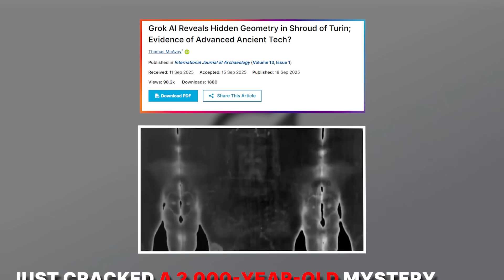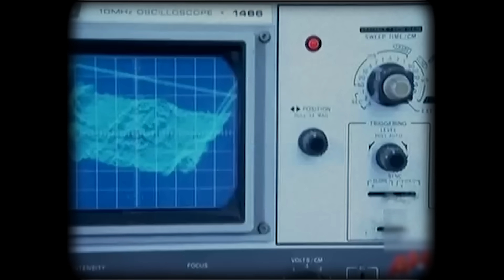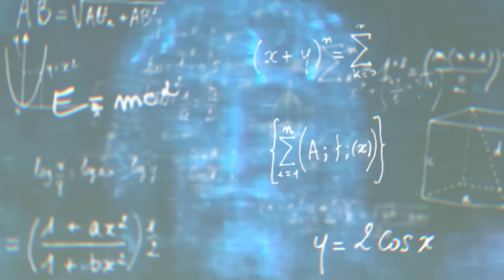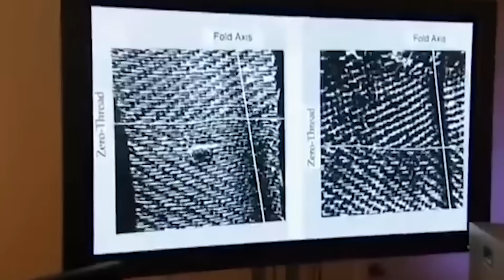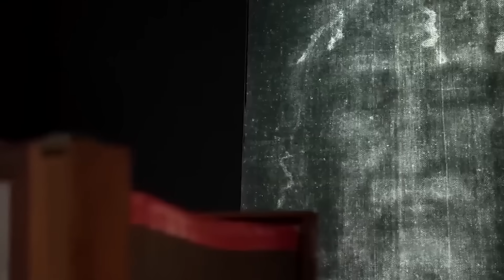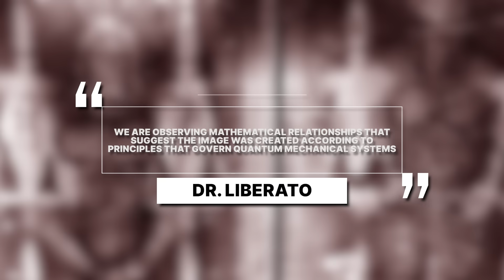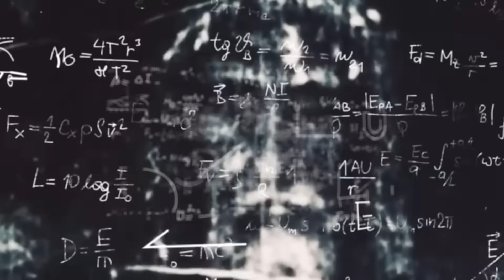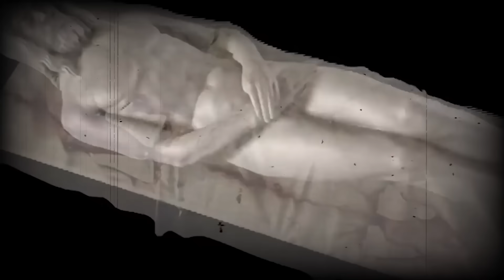What Grok AI Just Found in the Shroud of Turin Has Left Scientists Speechless and Terrified...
The Shroud of Turin has baffled scientists for over a century. Some called it a medieval forgery, others claimed it was the burial cloth of Jesus Christ. But now, AI has entered the mystery—and the results are unlike anything seen before.

Grok AI, Elon Musk’s most advanced system, has uncovered mathematical codes hidden in the Shroud’s fibers. These patterns aren’t random—they align with the golden ratio, Fibonacci sequences, and even constants from quantum physics.

Forensic tests already proved the bloodstains matched crucifixion trauma with terrifying precision. But what AI has just revealed changes everything:

3D holographic data encoded in ancient linen

Mathematical constants embedded at atomic scale

Energy signatures pointing to technology beyond human history

Whether you believe it’s divine, alien, or something else entirely, one thing is clear—the Shroud is no longer just a religious relic. It might be the blueprint of reality itself.

👉 What if mathematics is the language of miracles?